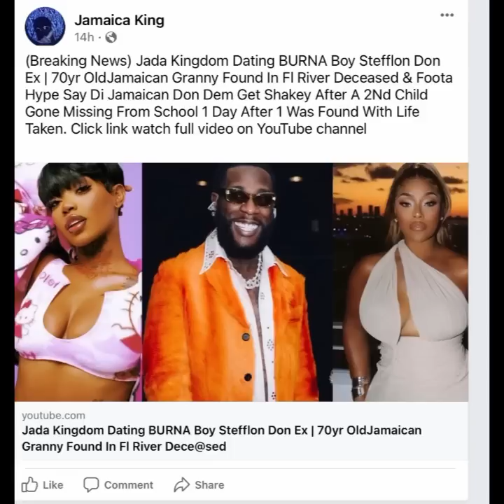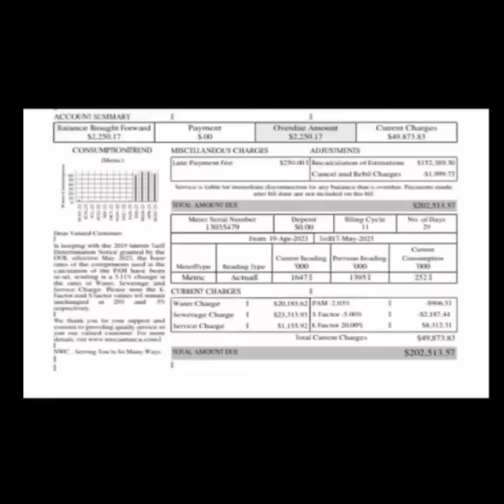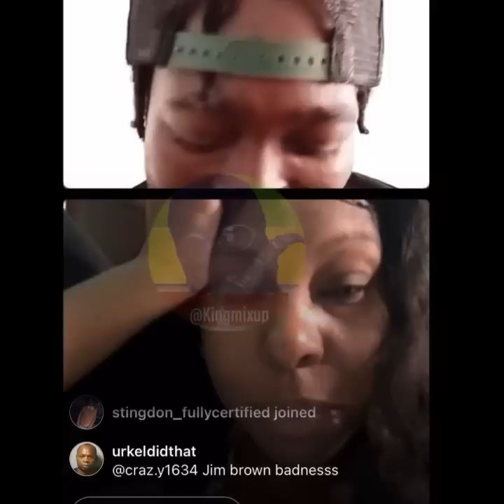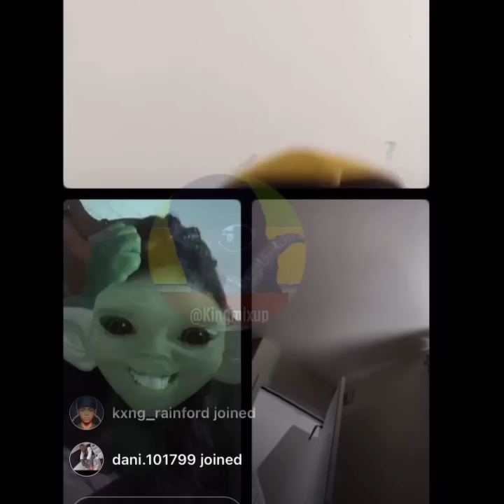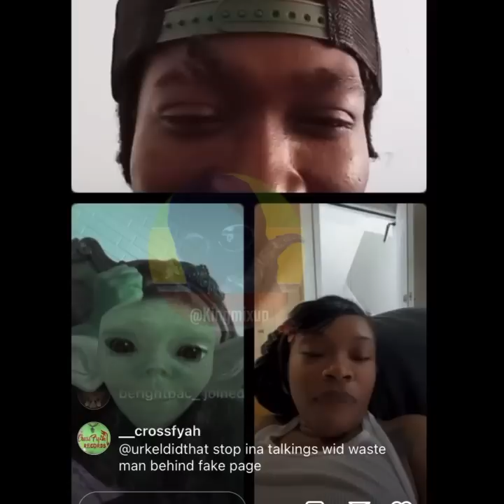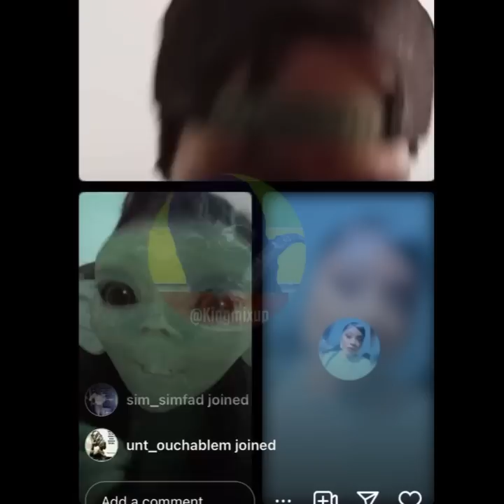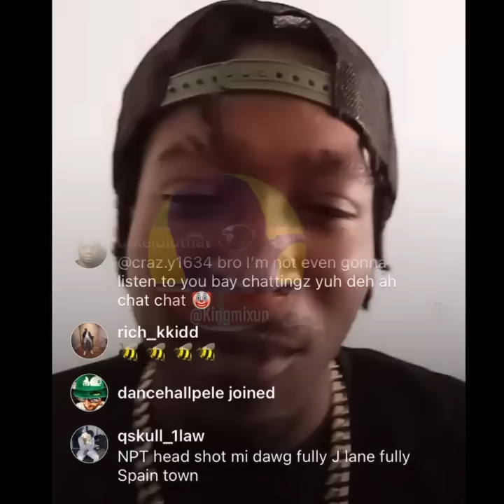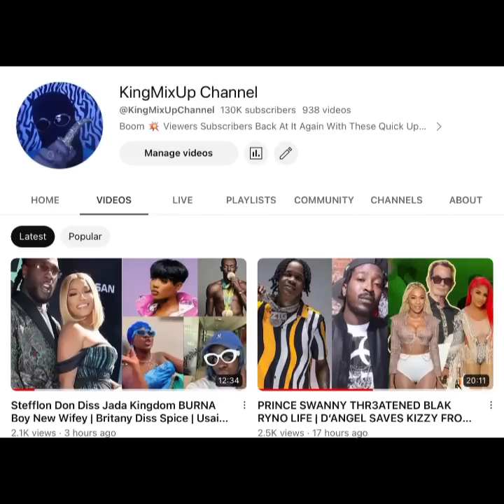Valiant & Stefflon Don Goes Public With Relationship After Jada Kingdom Burna Boy Dating Rumor Viral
(Breaking News) Valiant & Stefflon Don Goes Public With Relationship After Her Ex  Burna Boy & Jada Kingdom Dating Rumor Goes Viral After The Heavy Dancehall Artist Was Spotted With Damini Chain On .